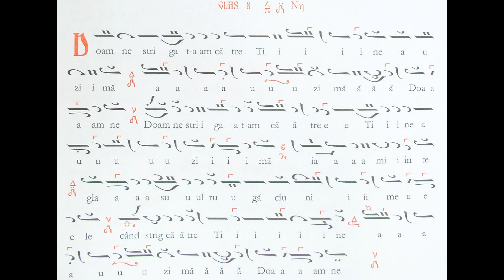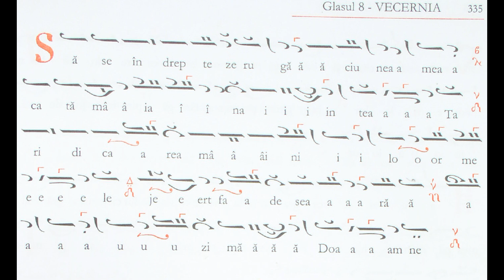Doamne strigat-am, glas 8, după Macarie Ieromonahul